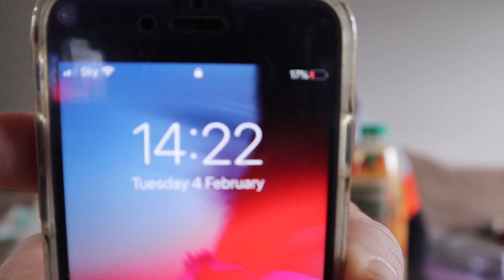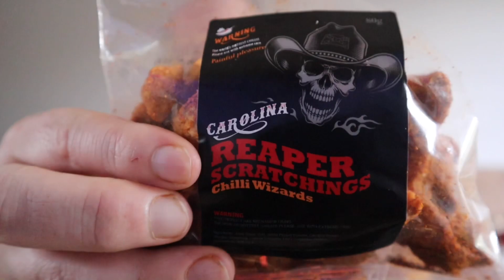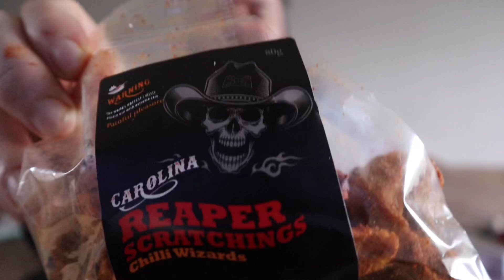The worlds hottest carolina reaper pork scratching challenge (fail)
I should have tried a normal pork scratching first they taste horrible yuk